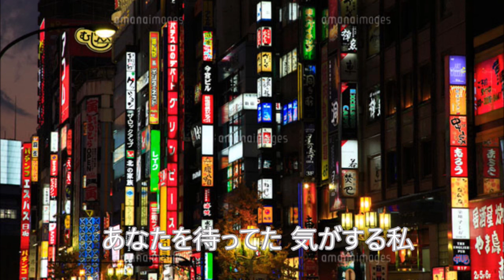石原裕次郎 ゆうすげの花